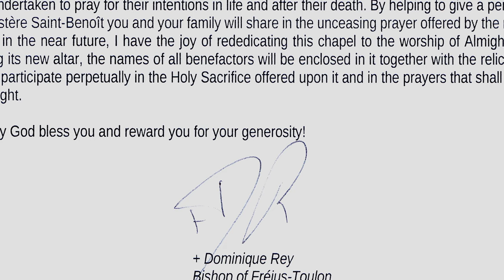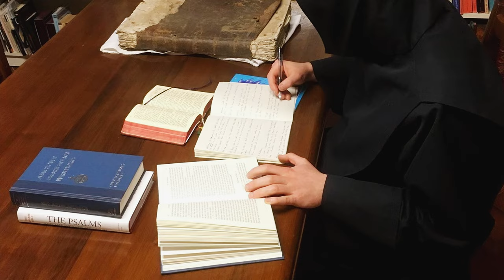Documentary Excerpt - Help Us Build A Monastery - Part A